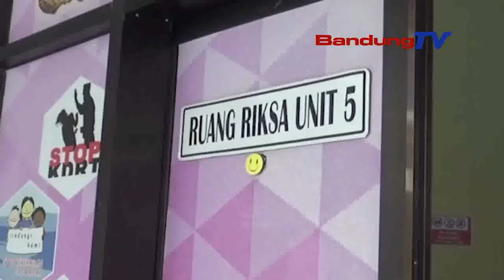PELAKU PENCABULAN SANTRIWATI DIRINGKUS | SBR | BANDUNG TV